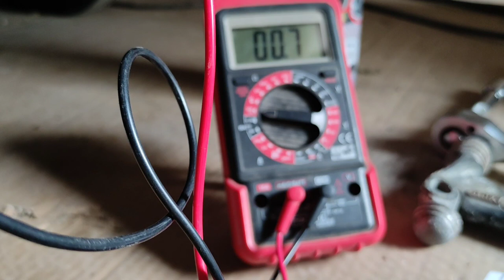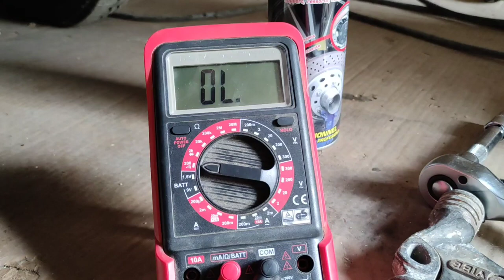2cv type A, travaux sur l'électricité.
dernier testes sur la dynamo pour savoir qui est fautifs.